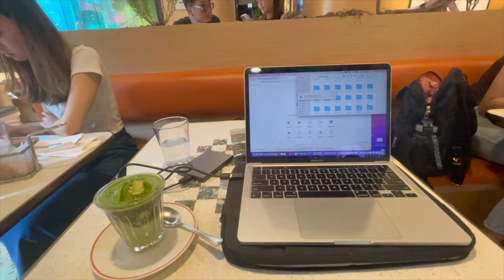Study Abroad Diaries | LIVING as a STUDENT in HONG KONG 🇭🇰✨ HKU dorm, junk party, goodbye exchange!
Welcome back to my Study Abroad Diares :) Here is how I spent my last month as an exchange student at HKU. It has been a challenging process for me learning how to navigate relationships, moving out of my dorm, saying goodbye to my friends, & getting comfortable with my own presence because...I'M STAYING IN HK.